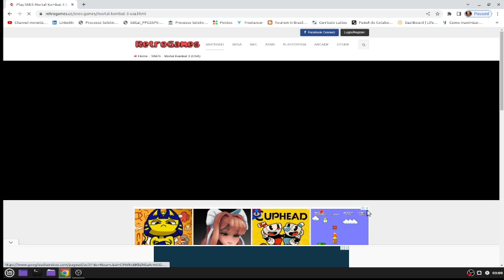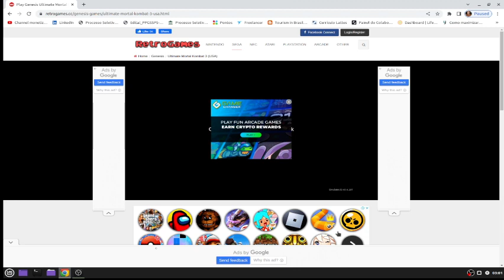MORTAL KOMBAT 3 - KNOW HOW WOULD YOU BE THE BEST!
Leave your like:
Don`t forget to:
Start the notifications:
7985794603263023-Doc, pix or ted. Good Bless you all